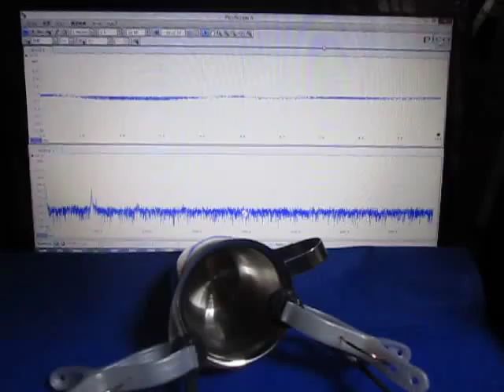超音波実験（アイデア：超音波伝搬現象の分類）